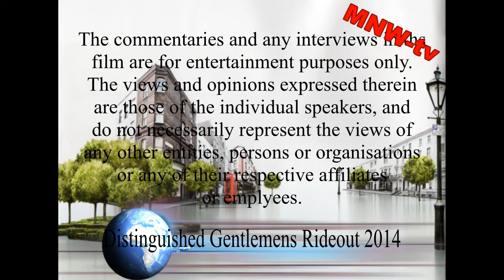Distinguished Gentlemen's Ride Out 2014 Manchester UK, With Motoring North West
Distinguished Gentlemen's Ride Out 2014 Manchester UK, With Motoring North West Online Magazine & Sponsors Philip Youles Triumph Dealers Manchester in association with Davida Helmets UK.